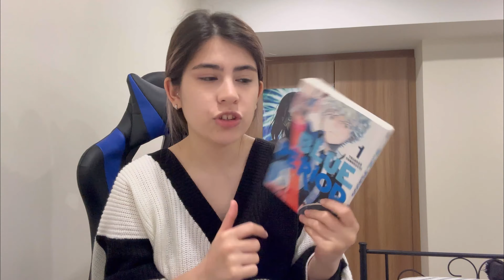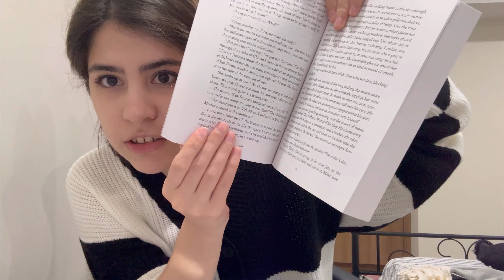یکم حرف بزنیم و با میکاپ کره ای بریم خرید / ولاگ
سلام من غزلم. به کانال یوتیوب من خوش آمدید.